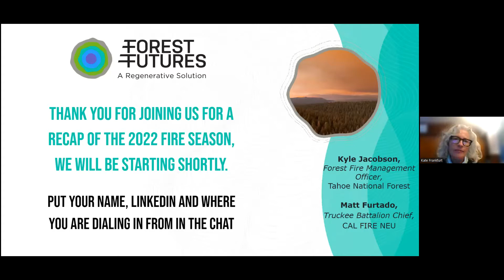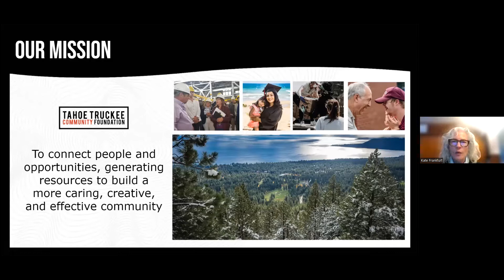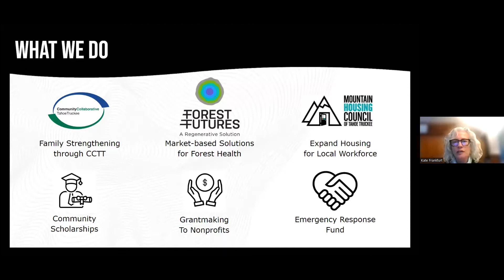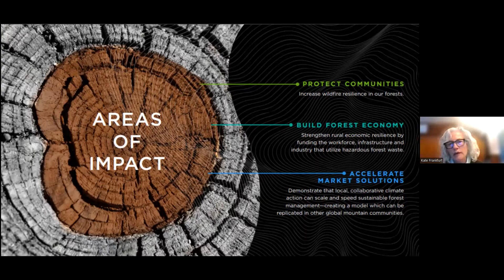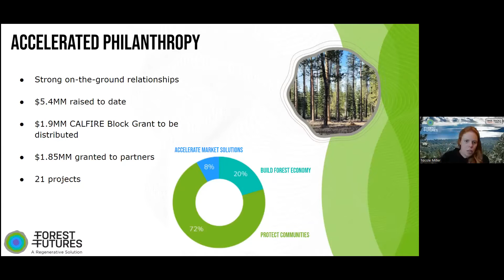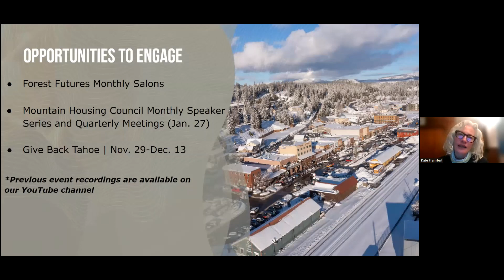Forest Futures Salon: 2022 Fire Season Recap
Nov. 17, 2022: With the Mosquito Fire quickly spreading just 35 miles outside of Tahoe Truckee, evacuation preparedness was the topic of conversation. Local CAL FIRE and US Forest Service representatives shared insights from the 2022 Fire Season and the factors that influenced the Mosquito Fire’s behavior.

Speakers:
-Kyle Jacobson, Forest Fire Management Officer, Tahoe National Forest
-Matt Furtado, Truckee Battalion Chief, CAL FIRE NEU